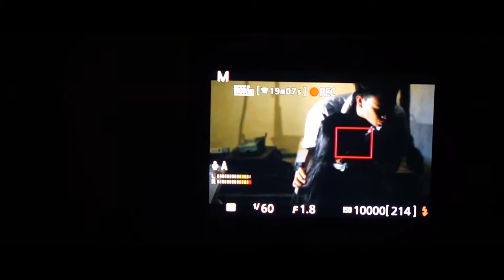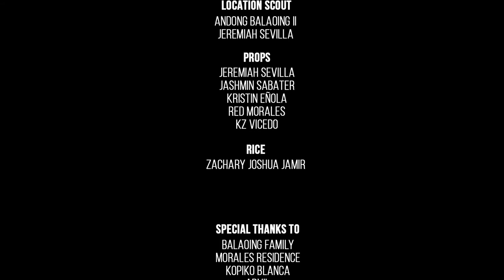The Maniac - Short Film